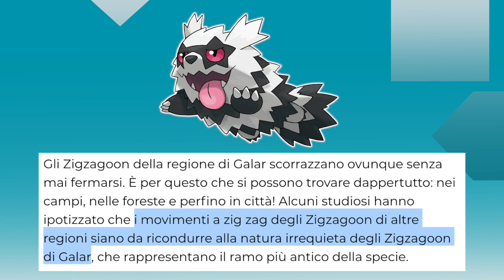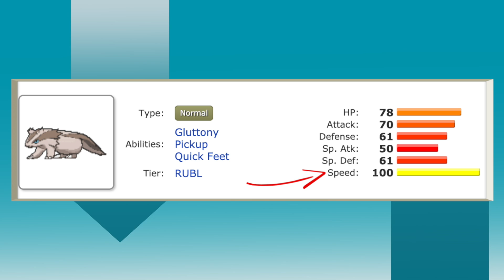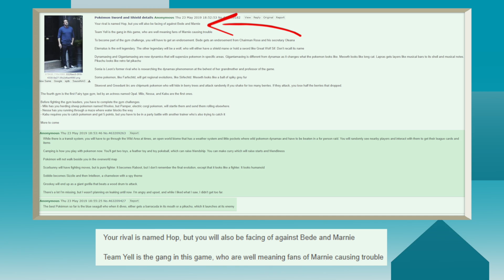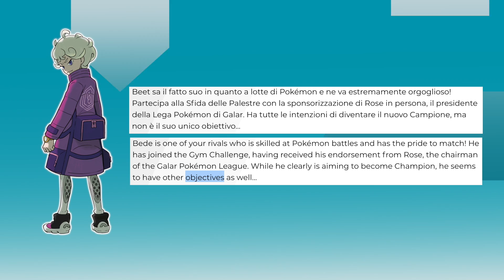Beet, Mary e Team Yell: una questione di tempo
Nuovo trailer, nuova analisi: Beet, Mary e il Team Yell sono alcuni degli ostacoli tra noi e il titolo di Campione. Ma cosa si nasconde in loro?
Soggetto e scrittura: Francesco Cilurzo
Montaggio: Francesco Cilurzo e Chiara Rocco
Grafica e regia: Chiara Rocco